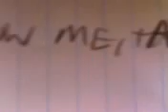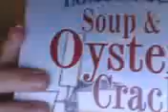Mew Mew Watermelon and Taruto's journey xD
It's Mew Mew Watermelon and Taruto's journey to haven. :DDDDDDDDD